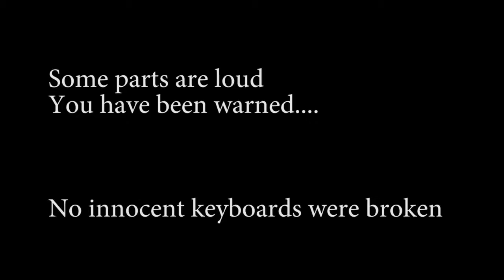IT'S A TARP !!!! ... and I fell in it - Minecraft Skywars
Server: mc.hypixel.net